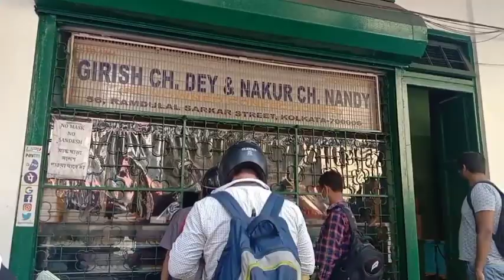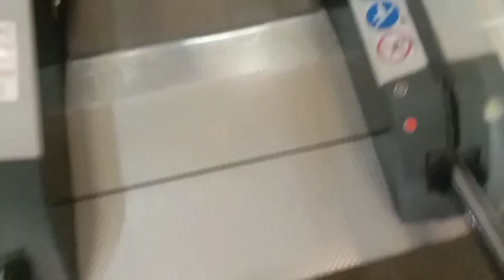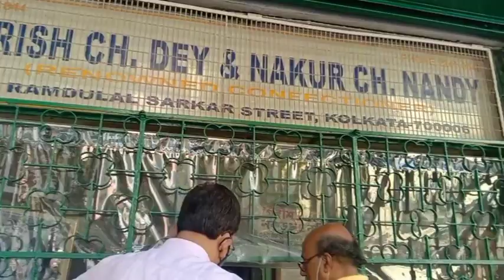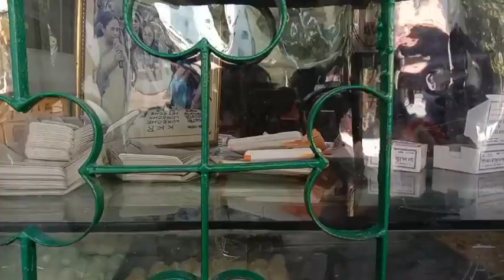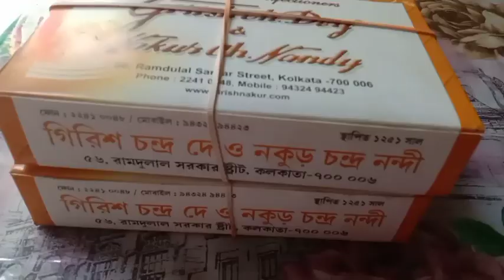Girish Ch.Dey & Nakur Ch. Nandy |One of the Oldest sweet shop|Diamond Plaza Mall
Today we have visited kolkata most oldest and famous sweet shop called Girish Ch.Dey & Nakur Ch. Nandy in Hedua.Some of the sweet items we ordered are really good. This is totally a new experience which we like to share with you.

Address : 56, Ramdulal Sarkar St, near Bethune college, Hedua, Kolkata, West Bengal 700006

Musician: ASHUTOSH

Musician: Not The King

Musician: ASHUTOSH